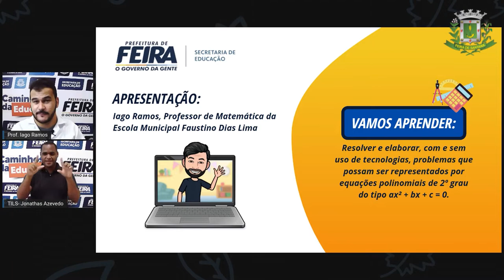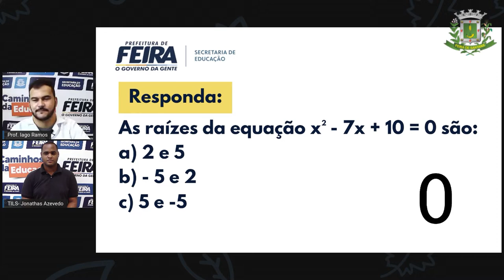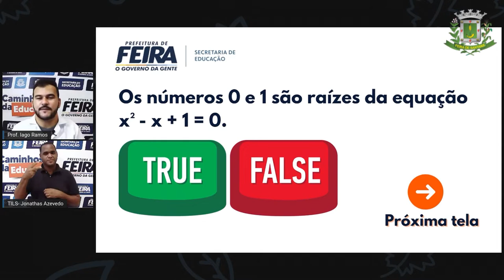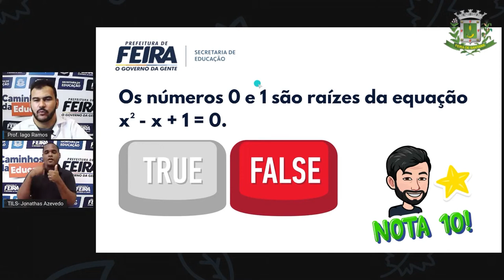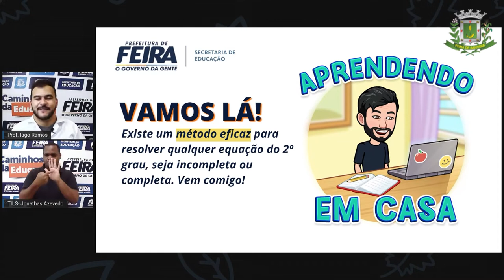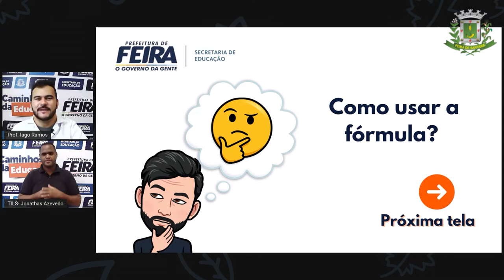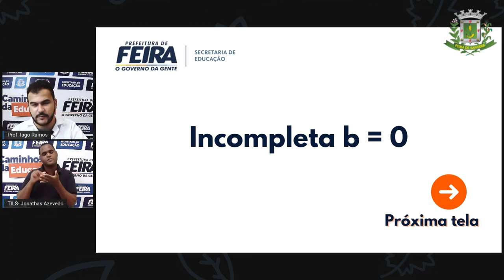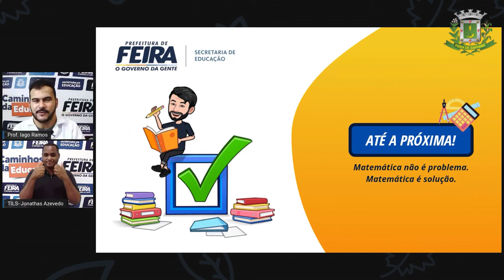9º ANO AULA 36 Prof Iago Ramos Matematica EQUAÇÃO DO 2º GRAU COMPLETA PARTE 2